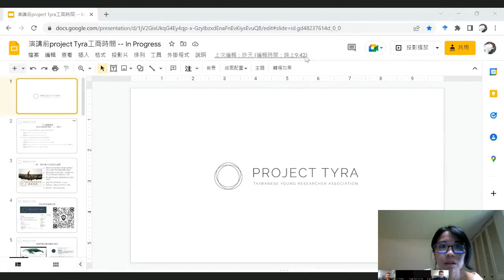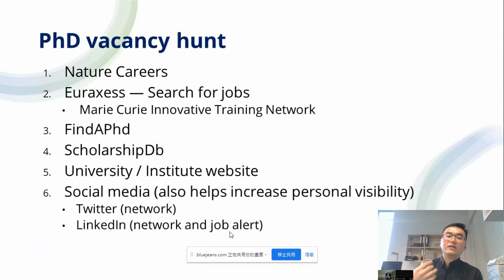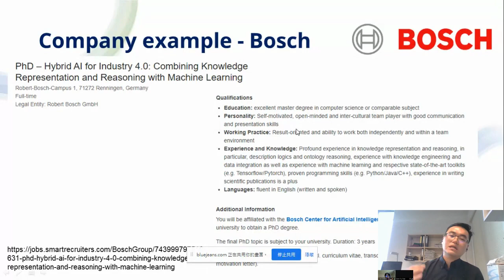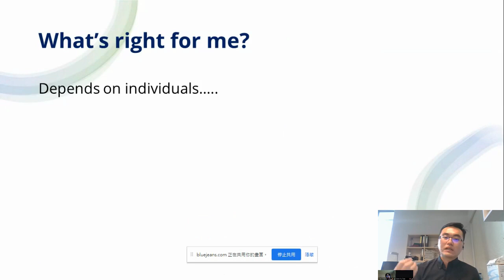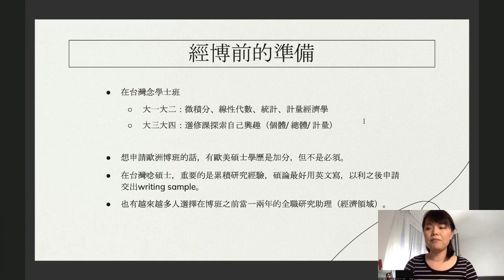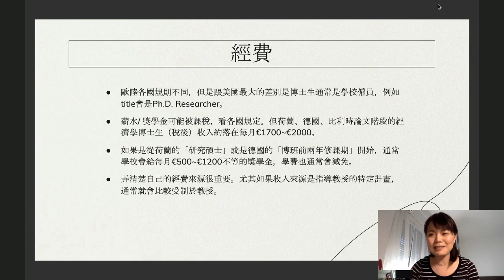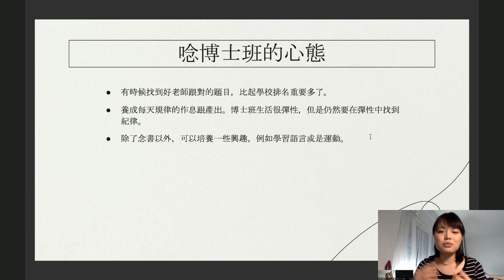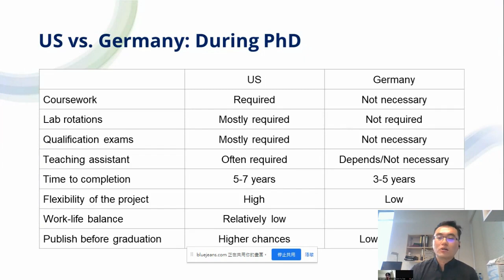【Trya指導計畫 2022】歐洲博士班申請流程與技巧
想了解如何申請歐洲博士班？今天我們請到兩位前輩分享他們的經驗!

Speaker:
張櫂杬 博士生, Technische Universität Dresdenn
曾靖容 博士生, Université catholique de Louvain

Time: 22.08.14